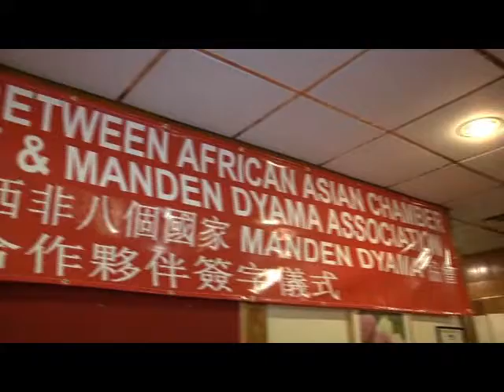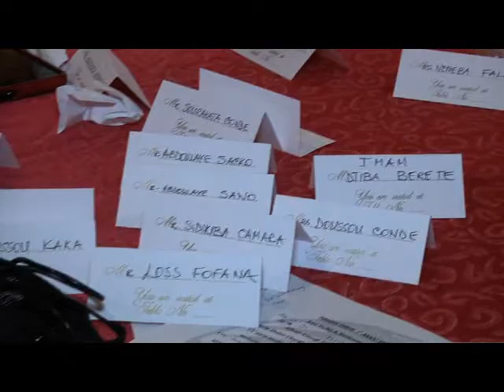signature sages part1